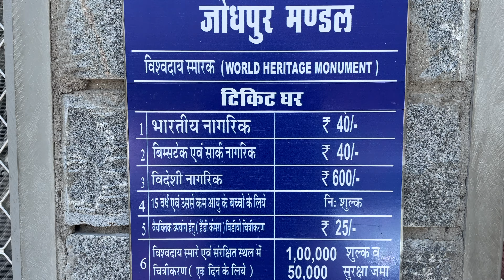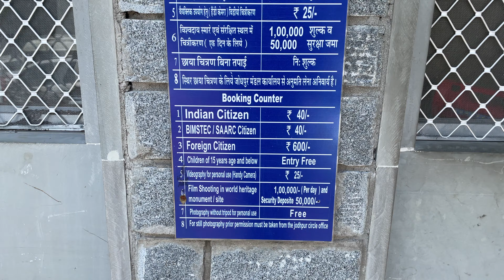Kumbhalgarh Fort Rajasthan | The Great Wall of India | Interesting things about Kumbhalgarh Fort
Kumbhalgarh Fort Rajasthan 🤩 🤩 🤩 🤩 🤩 || History of Kumbhalgarh Fort || Rajasthan India

🎥 Equipments:
Flexible Gorilla Tripod
Selfie Stick with Tripod & LED Fill Light
Phone Gimbal
GoPro Hero13

Explore Udaipur Rajasthan India

- Kumbhalgarh Fort Rajasthan
- Kumbhalgarh Fort
- History of Kumbhalgarh Fort
- Kumbhalgarh Fort History
- Kumbhalgarh fort detailed information
- Maharana Kumbha Story
- Mevad Rajasthan
- Interesting things to know about Kumbhalgarh Fort Rajasthan
- World's second-largest wall
- The Great Wall of India
- Best place to visit near Udaipur
- Places to visit in Udaipur
- Top 10 places to visit in Udaipur
- Places to visit near Udaipur
- Udaipur, Rajasthan
- Best places to visit in Rajasthan
- Explore Rajasthan
- Explore incredible India
- Rajasthan India
- Hangout with Gati

Cheers! 🥂